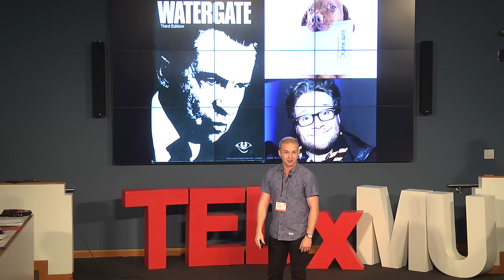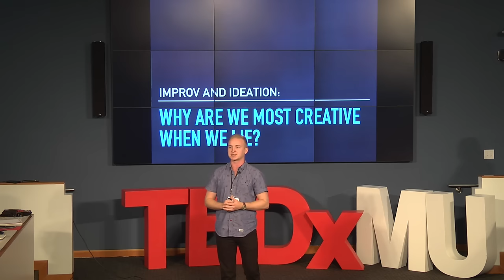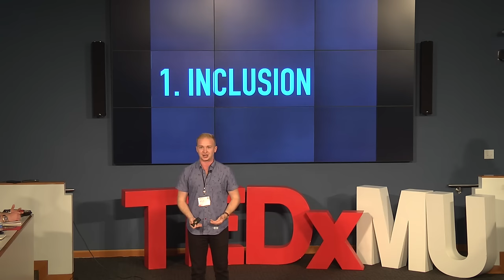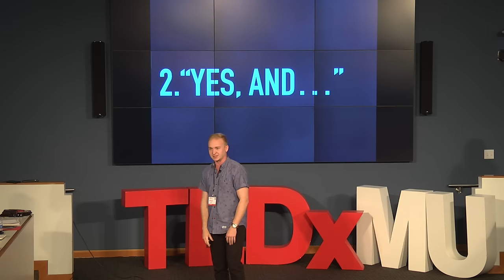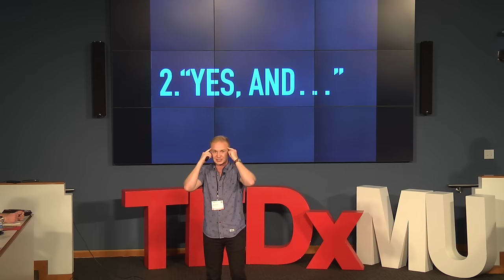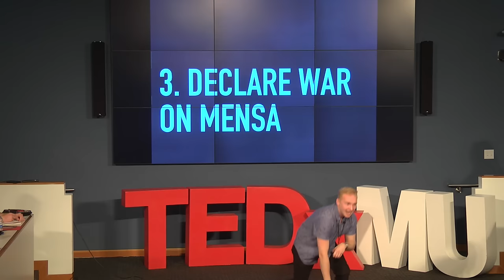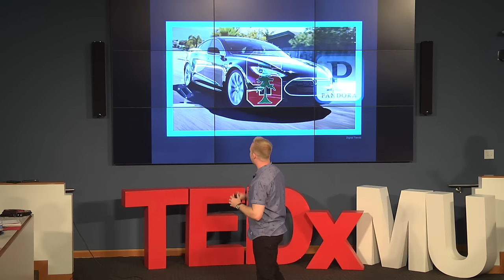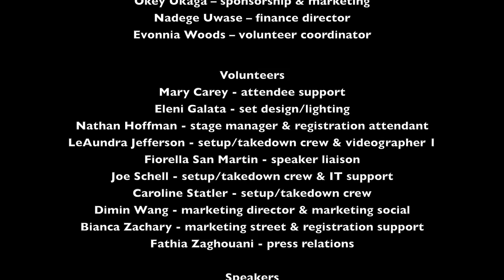Improv & ideation: Why Are We Most Creative When We Lie? | Kyle Gunby | TEDxMU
Kyle Gunby knows a lot about lying; he does have a mother, after all. Gunby is the captain of Comedy Wars, a short-from improvisational comedy troupe, and co-founder of ThreadBare, a gender-neutral thrift clothing store, experiences that have more in common than one might expect. An improviser since birth, much like everyone else, Kyle believes that every human has the capability to spontaneously affect their community or company, a capability that often goes underutilized unless something goes wrong.